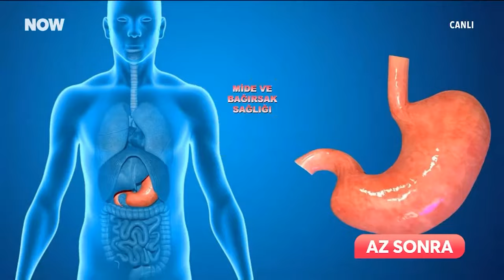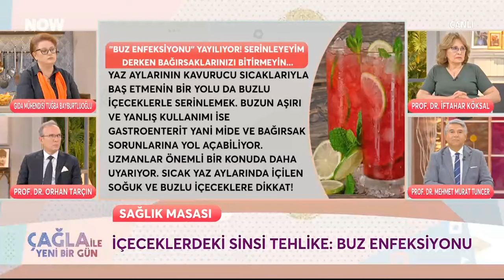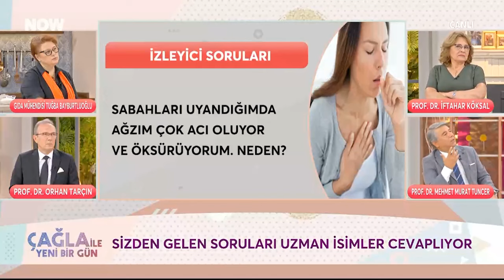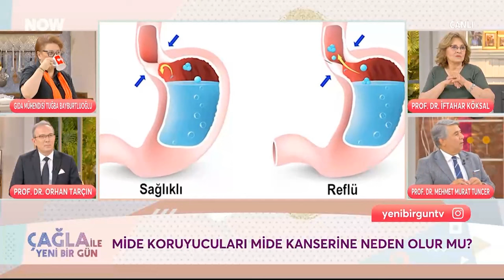İshal, bulantı ve karın ağrısı ile giden hastalıklar konusunda ayrıntılı bilgiler verdik.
Özellikle yaz döneminde yiyeceklerine açıkta bırakılması ve bakterilerin çabuk üremesi ile ishal bulantı kusma ve karın ağrısı ile seyreden hastalıklar sık görülmektedir. Bu konuda uzman meslekdaşlarımızla değerli bilgiler verdik.